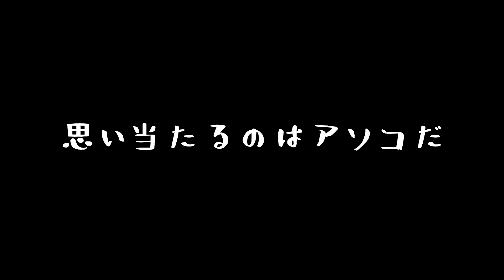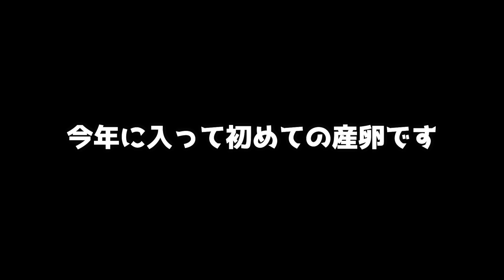誰もいないキッチンからガサゴソ聞こえる！誰かいるの？キッチンに雀が侵入事件「キッチンにきっちゅん」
ベランダ雀のきっちゅんがいつのまにやらキッチンに侵入してて超ビックリ！

野生のベランダ雀「きっちゅん」
セキセイインコのプクちゃん 3才 ♀

使用素材
OtoLogic様